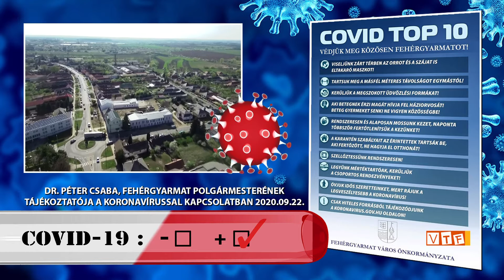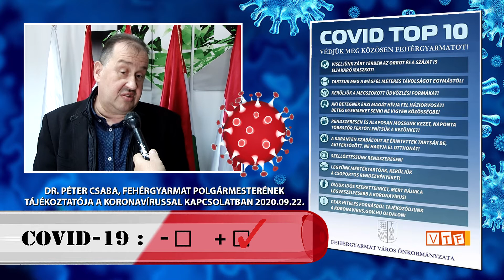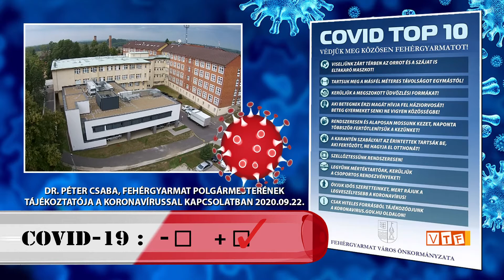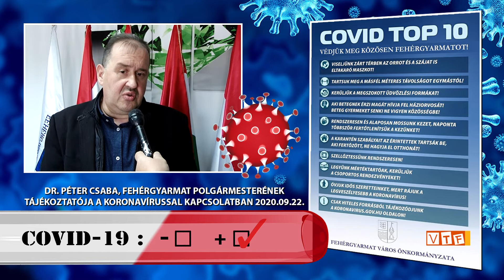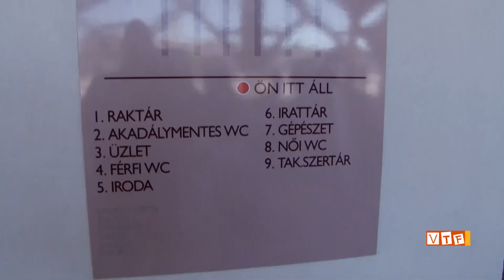POLGÁRMESTERI TÁJÉKOZTATÓ FEHÉRGYARMAT, 2020 09 22 _